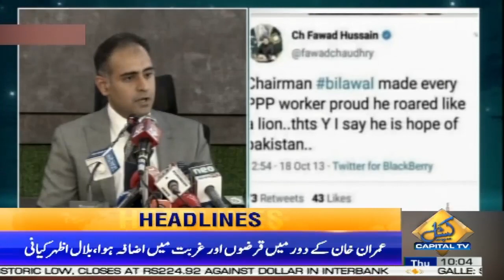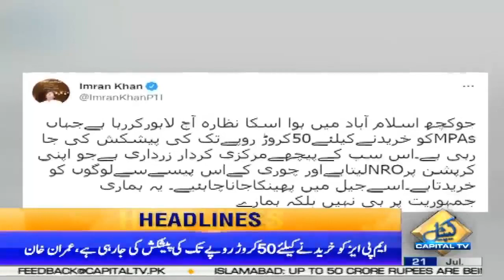Dollar Hike in Pakistan | 10 AM News Headlines | 21 july 2022 | Capital TV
10 AM News Headlines | 21 july 2022 | Capital TV